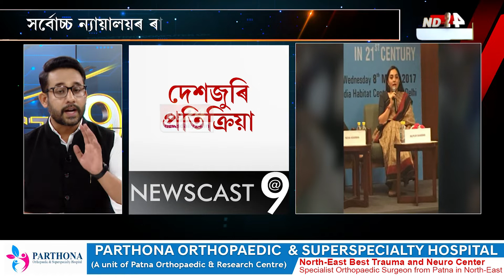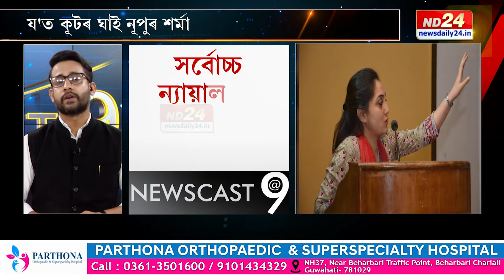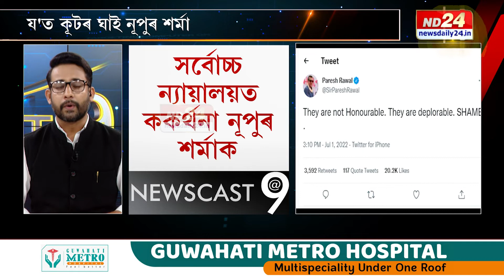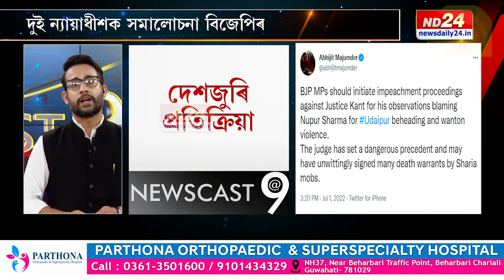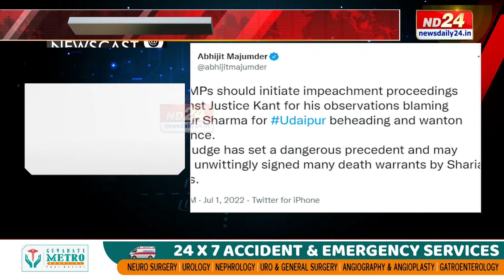সৰ্বোচ্চ ন্যায়ালয়ত ককৰ্থনা নূপুৰ শৰ্মাক। দেশজুৰি প্ৰতিক্ৰিয়া